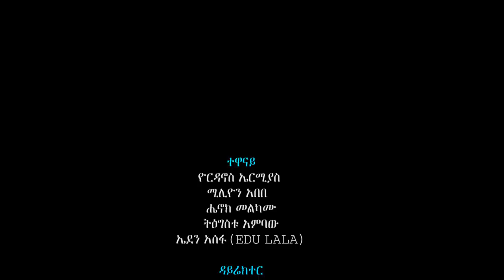ሶስት ለአንድ ክፍል 4 ስሜትን በሙዚቃ 2020